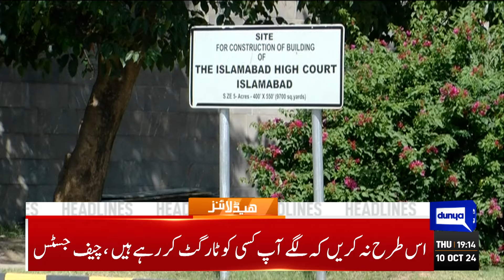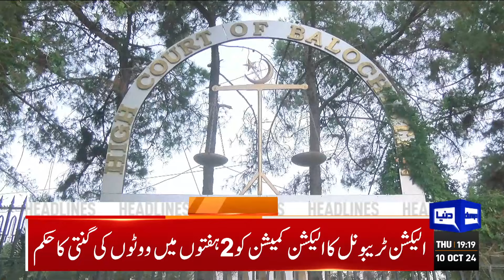Vote Recounting | Supreme Court In-Action | Big Order to ECP | 7PM Headlines | Imran Khan | Ali Amin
Dunya News Headlines 07:00pm | 10 Oct 2024

Pakistan top order collapses following England's gargantuan total

Pakistan on road to economic recovery, says Aurangzeb

Saudi businessmen's visit signifies robust bilateral relationship, says COAS Asim Munir

IHC seeks report from interior ministry on Imran's focal person's disappearance